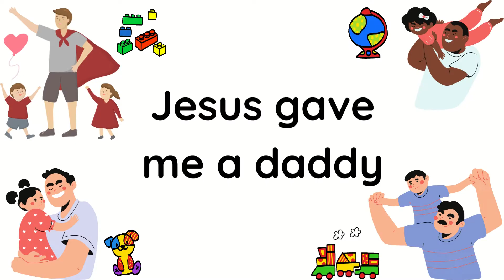Jesus Gave Me a Mommy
The GraceLink curriculum for Beginners ministers to children ages birth through 2 years.
Video Design: Kendra Arienda